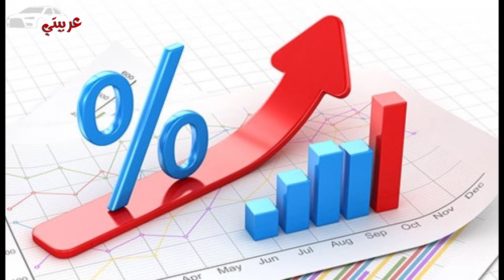قيمة الحافز الأخضر ... التي اقرها مجلس الوزراء ... بحد اقصي 22 الف جنيه للملاكي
في إطار المبادرة التي طرحها رئيس الجمهورية لإحلال السيارات القديمة للعمل بالغاز الطبيعي، وافق مجلس الوزراء برئاسة مصطفى مدبولي على مقترح تمويل الحافز الأخضر لمالكي السيارات، بحيث يتم اعتماد حافز للسيارات الملاكي بنسبة 10% من سعر السيارة الجديدة بحد أقصى 22 ألف جنيه، و20% للتاكسي بحد أقصى 45 ألف جنيه، وبنسبة 25% للميكروباص بحد أقصى 65 ألف جنيه.

ويشارك البنك المركزي في تمويل عملية إحلال المركبات للعمل بالغاز الطبيعي، ويتيح تمويلاً على ثلاث مراحل، تبلغ قيمة المرحلة الأولى منها 15 مليار جنيه لإحلال 80 ألف سيارة، على أن تبلغ قيمة المراحل الثلاث 60 مليار جنيه.

وأوضح محافظ البنك المركزي طارق عامر أنه تم تحديد سعر العائد بسعر فائدة مقطوعة 3%، لتكون التكلفة قليلة. وتصل مدة القرض إلى 10 سنوات وفقًا لرغبة العميل.

وجدير بالذكر أن جميع البنوك في القطاع المصرفي سشارك في المبادرة، وستتحمل فرق سعر العائد بتكلفة 794 مليون جنيه في السنة.

وستبدأ الحكومة في إنشاء 287 محطة غاز طبيعي بتكلفة 5 مليارات و330 مليون جنيه، على أن تزيد فيما بعد إلى ألف محطة.